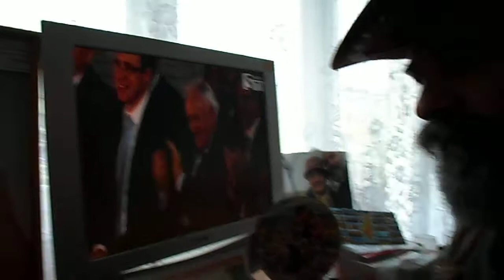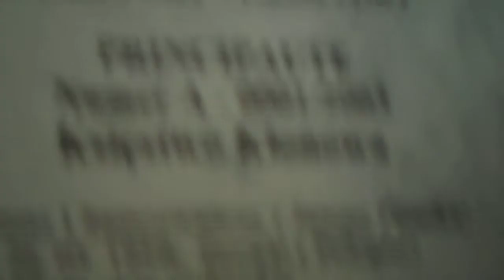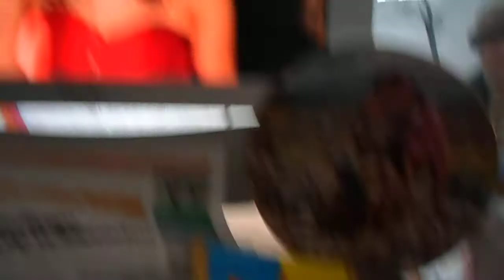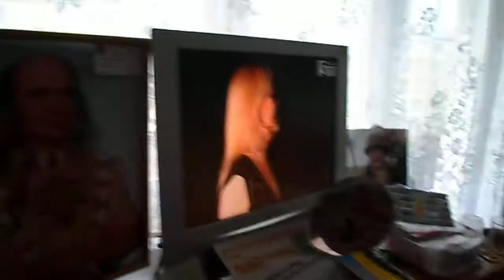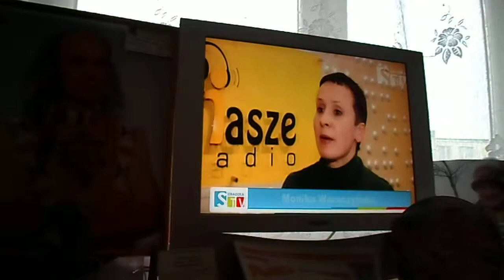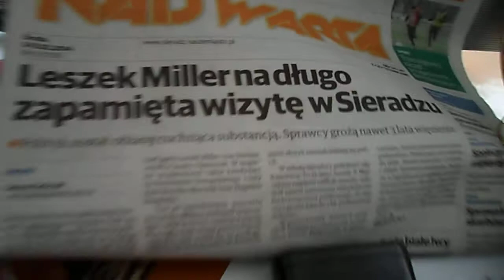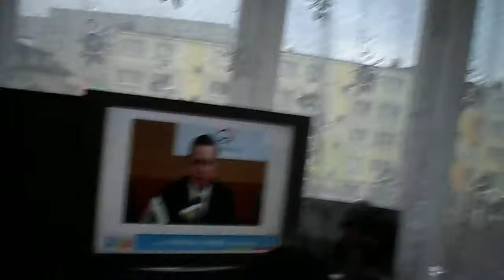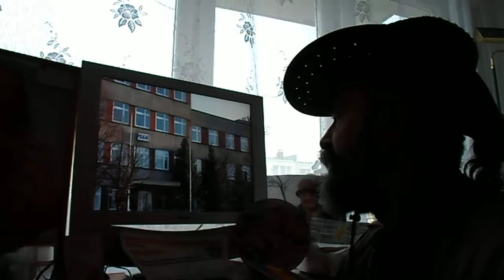SAM 0095 Koncert z millerem Sieradz